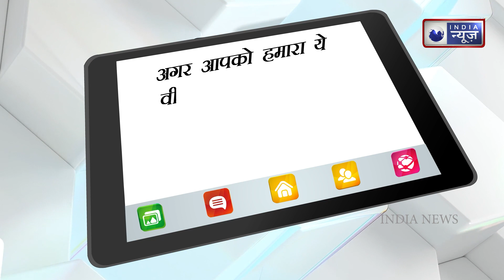VIRAL VIDEO : Allu Arjun का ये स्टेप कॉपी कर 'Pushpa' ने लोकल ट्रेन में पाई सीट!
The craze of Allu Arjun's film Pushpa: The Rise is raising people's heads. The fans of Pushpa, which is rocking the box office, are copying Allu Arjun's 'Pushpa Style'. Especially of Srivalli Hook Step. A video is going viral on social media, in which a boy is seen traveling in a Mumbai local train. He is seen making his way into the Mumbai local train through 'Pushpa Style'.